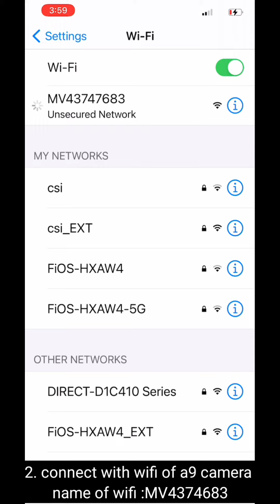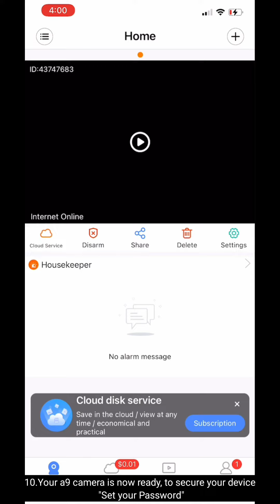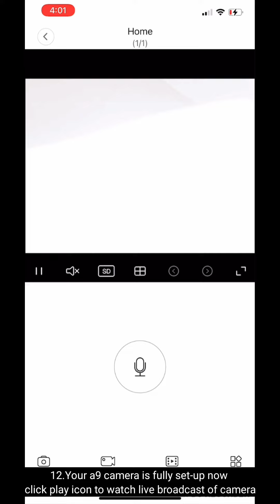How to Setup A9 Mini Spy WIFI Wireless 1080P Camera in 2 Minutes!!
EXCELLENT FULL HD Spy Cam: With a 150°wide-angle lens, stunning HD video quality 1920 x 1080p 30 fps, high-resolution live streaming delivers you clear picture with more details to know what's going on when you're away.
This spy cam supports loop recording, and record & playback with a local micro SD card(up to128G, not included).

PERFECT LIVE STREAM NANNY CAM :
Just download the free WiFi Hidden Camera App on your Apple or Android phone and have the spy camera configured with router Wi-Fi (2.4 GHz only). Now you are ready to view LIVE video remotely by your Smartphone, Tablet, or Computer from ANYWHERE in the world. Keep an eye on your home and office as nanny cam 24 hours a day. With the internal magnet, the Hidden Camera can be adsorbed on any iron surface easily. A magnetic mount is also offered FREE.

RECORDING WHILE CHARGING WIRELESS SPY CAMERA
Just get the hidden camera plugged into a USB charger or power bank for continuous recording. You’ll have peace of mind knowing that you can watch over your valuables by live stream at any time.

MOTION-ACTIVATED SECURITY HIDDEN CAMERA :
With the just upgraded intelligent motion detection, now you can set the sensor sensitivity manually. Once a motion is detected, the hidden camera will send Push Notification Alerts to your phone with an image shot by it. You can log into Hidden Camera App to see what’s going on in real-time. Never worry about missing something important with the Spy Camera.

NIGHT VISION MINI HIDDEN CAMERA :
The device features a covert design of 6 infrared IR lights with non-luminance, 5M night vision distance, and remotely switching on or off via App on phone. It makes a mini hidden camera able to capture clear video even in total darkness. Thus you can see a live feed at all hours of the day or night just as you want.
review